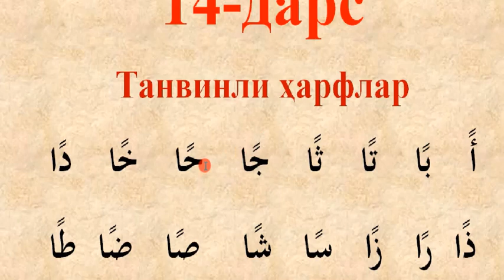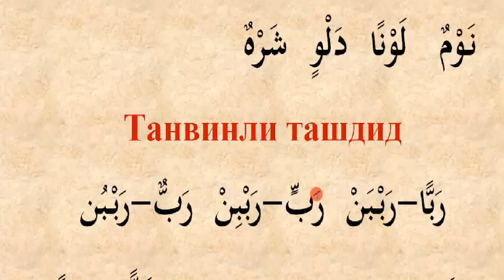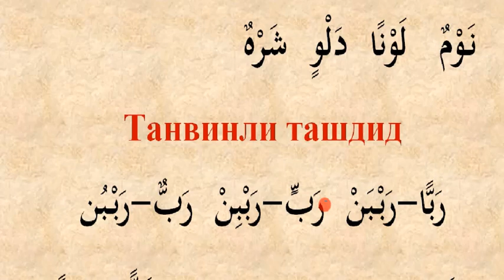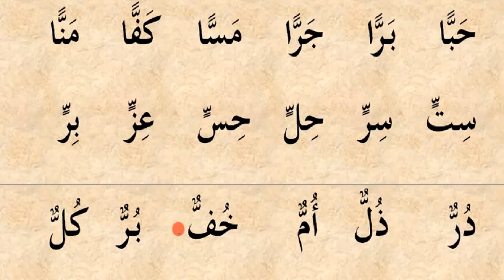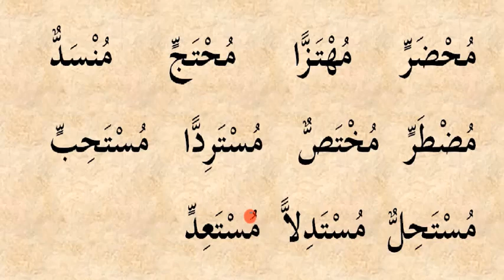14 DARS TANVINLI VA TANVINLI TASHDIDLI HARFLAR